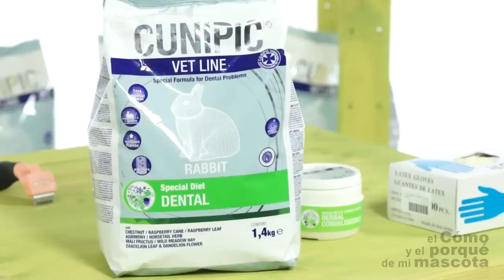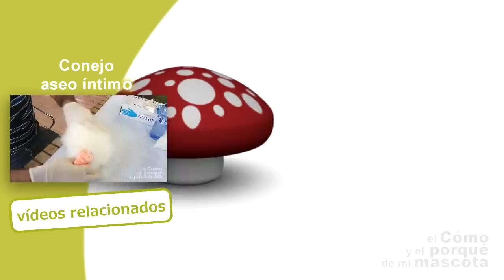CONEJOS - Problemas dentales. El crecimiento de los dientes en los conejos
Os explicamos cómo  prevenir los problemas de crecimiento de dientes en los conejos-rabbits. También os damos a conocer nuestro producto VETLINE dental, una dieta de prescripción veterinaria que ayuda al desgaste de los dientes largos.

Subscríbete y únete a la familia Cunipic Lovers. ¡Te convertirás en todo un experto en mascotas!